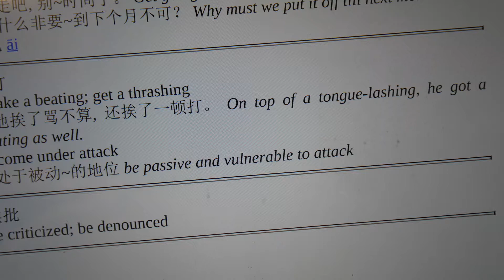how to write and say【take a beating；come down attack（挨打）】 in Chinese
Hello,friends!

I come from china.
I will show you how to write Chinese  at the channel.
I hope my channel can help people who learn Chinese.

I am also learning English now，so I know the difficulty of learning another language.  Hope both of us can be better!